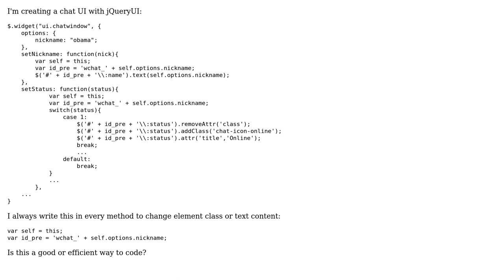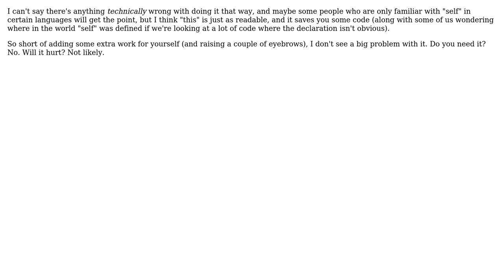jQuery Chat UI Widget (2 Solutions!!)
jQuery Chat UI Widget

With thanks & praise to God, and with thanks to the many people who have made this project possible! | Content (except music & images) licensed under CC BY-SA | Music | Images & others | With thanks to user user54946 user RoToRa user Kerri Shotts user Jamal and the Stack Exchange Network Trademarks are property of their respective owners. You are responsible for your own actions.